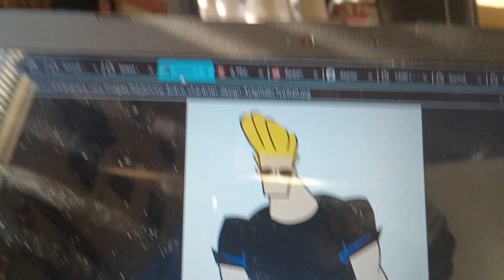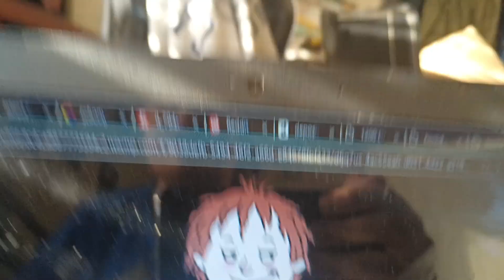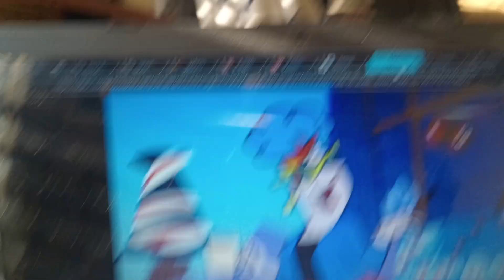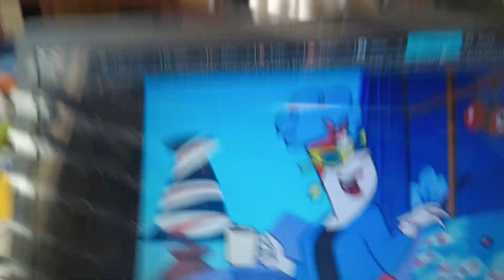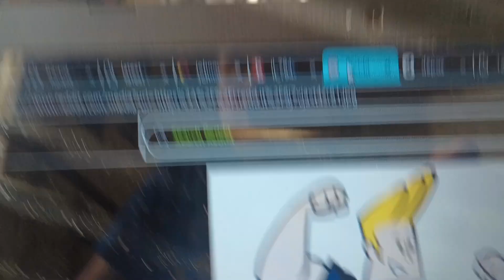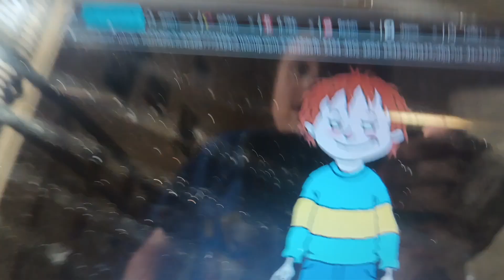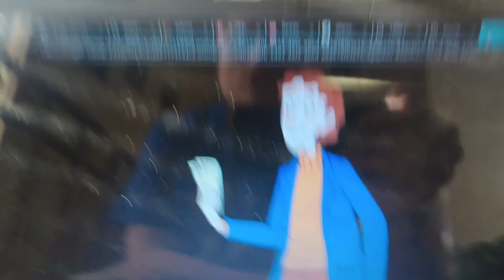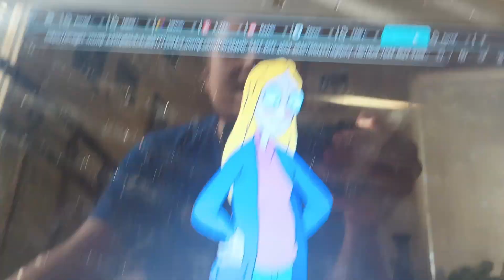Horrid Henry steals Johnny Bravo's sunglasses and throws them out the window and gets grounded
Horrid Henry steals Johnny Bravo's sunglasses, throws them out the window and gets grounded! Enjoy!

Note: I love Johnny Bravo.